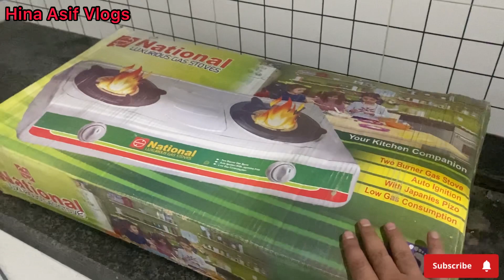New Ghar K Liye Chulah Lay Liya